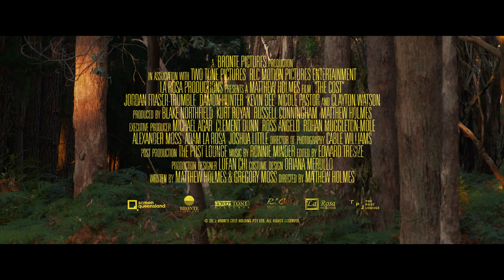The Cost | Trailer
Directed by Matthew Holmes, The Cost is a thriller with the intensity of Wolf Creek and Deliverance and was a hit at Monsterfest 2022, where it had its World Premiere.

The film stars Jordan Fraser-Trumble (Lawless: The Real Bushrangers; The Legend of Ben Hall), Damon Hunter (The Party Bus, Lawless: The Real Bushrangers), Kevin Dee (The Disappearance of Willie Bingham; Underbelly), Clayton Watson (The Matrix Reloaded, The Matrix Revolutions) and Nicole Pastor (Ruby's Choice and the upcoming Freelance).

The Cost tells the story of David (Jordan Fraser-Tumble) and Aaron (Damon Hunter), two ordinary blokes who abduct a convicted felon (Kevin Dee) who committed a horrific crime many years before. Intent on dispensing their own brutal form of justice against the man who shattered their families lives, what unfolds is a morally grey tale about vigilante justice and nightmarish ride as the men contend with the ramifications of their actions and the complexities of “an eye for an eye” mentality.

Director Matthew Holmes’ - who also co-wrote the screenplay with Gregory Moss - started his career as a stop-motion animator, sculptor and story board artist on TVCs and award-winning short films. His feature film credits include The Legend of Ben Hall and he has multiple feature screenplays in various stages of development.

The partnership between Bronte Pictures and the team of Holmes and Moss continues with a second film currently in post-production, a thriller/‘creature feature’ titled Fear Below.

The Cost is produced by Blake Northfield, Kurt Royan, Russell Cunningham and Matthew Holmes. The feature completed post production at The Post Lounge.